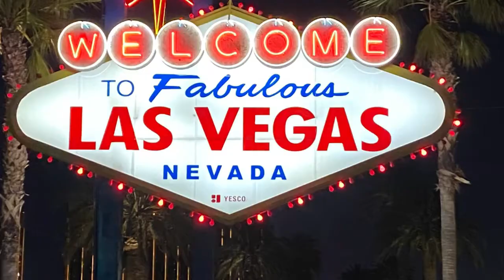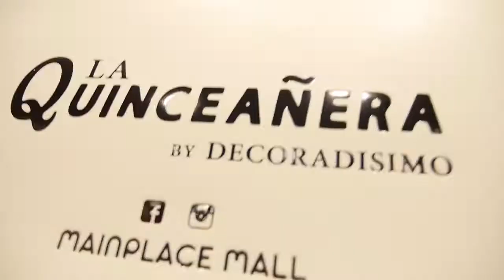Las Vegas Quinceanera.com Expo & Fashion Show 2020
We started off our very first expo of 2020 out of state in Las Vegas, NV and it was AMAZING! 🙌🏼 We wanted to share a recap of all the great memories we had at the beginning of the year.

Thank you to all who came and supported, it was a great way to start off the year and kickoff our expo season! We will be returning 2021 and our rest of our expos are postponed until the following year.

Special thanks to @la_quinceanera_by_decordisimo and his team @skywhitefilms for this recap of our turnout. We enjoyed every second of it. ♥️